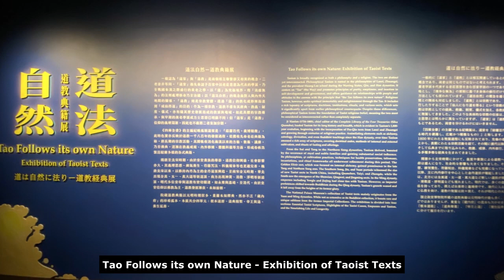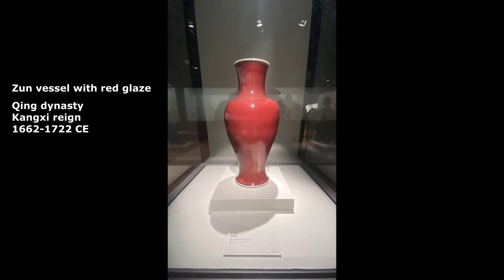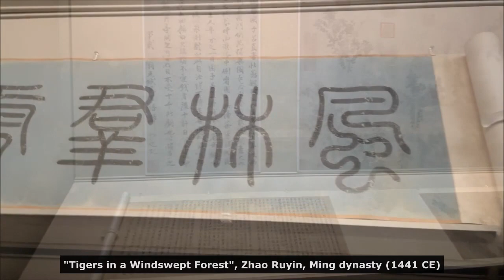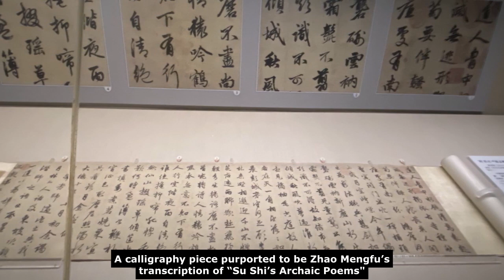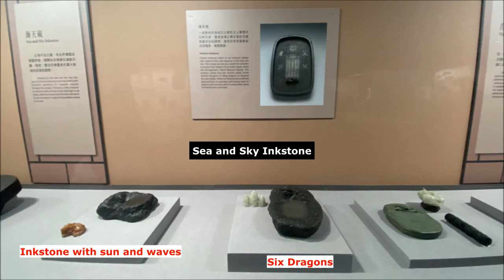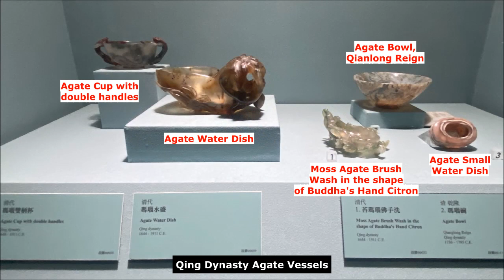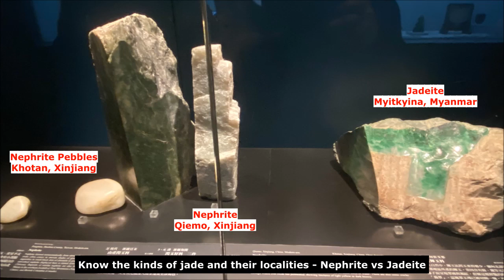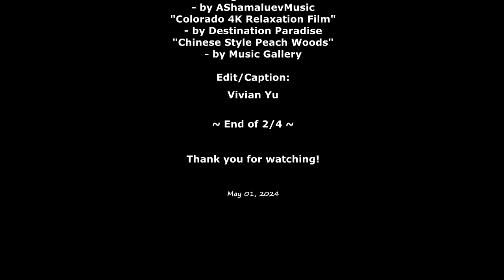8-day Tour of Taiwan (2024) - (2/4) National Palace Museum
February 26, 2024,  we began our 8-day tour of Taiwan starting from Taipei. In this episode, we will present you with some of the collections we saw at the National Palace Museum in Taipei.

If you are interested in watching other episodes of our Taiwan trip, here are the links: